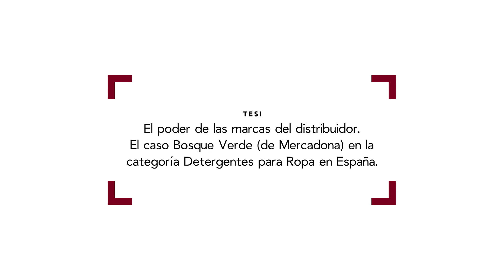Ester Almenar, premi extraordinari de doctorat de la Universitat Ramon Llull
El tribunal del Programa de Doctorat en Comunicació de la Facultat de Comunicació i Relacions Internacionals Blanquerna ha acordat atorgar el Premi Extraordinari de Doctorat a la Dra. Ester Almenar Taya per la tesi titulada El poder de las marcas del distribuidor. El caso Bosque Verde (de Mercadona) en la categoría Detergentes para Ropa en España.